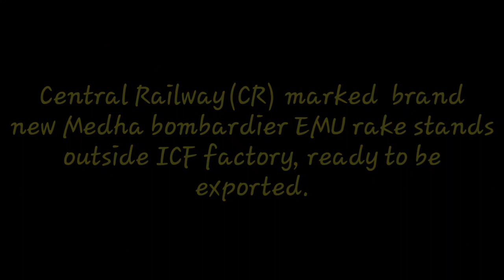Fresh From ICF!||MEDHA BOMBARDIER EMU for CR!|| Brand new EMU rake!||Indian Railways!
Central Railway's(CR) MEDHA EMU, standing out of Integral Coach Factory(ICF), Chennai, looks fresh and ready to be exported.
The rake could be soon seen on the Mumbai Suburban railway region.